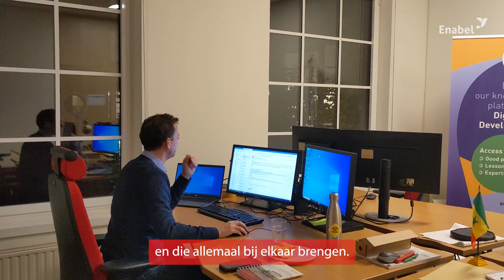Arnaud Leclercq - Programme Manager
Ontmoeting met Arnaud, Programme Manager bij Enabel in Brussel.

Hij beheert een reeks projecten die gebaseerd zijn in Brussel en meerdere landen omvatten. Daarnaast begeleidt Arnaud ook projectleiders om hun projecten in goede banen te leiden.